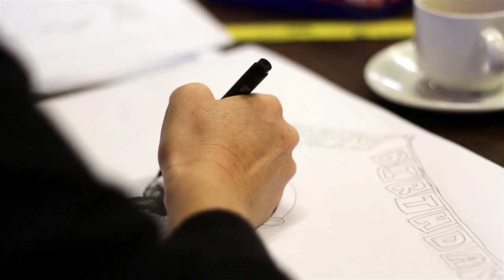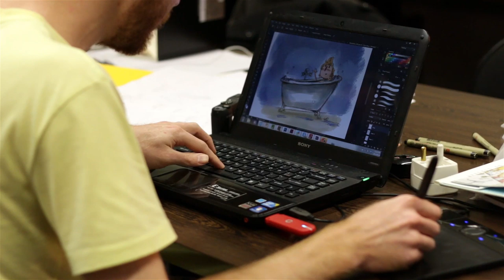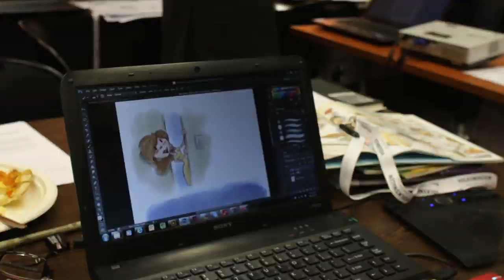Book Dash: creating open-licensed children's books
Writers, illustrators and designers gathered at the Central Library in Cape Town on 28 June 2014 for the inaugural Book Dash, a volunteer-based project to create beautiful children's books that anyone can freely print and distribute.

Early-childhood literacy is in crisis in South Africa, and those tackling it need lots of good, low-cost books they can give to children. But when purchased from publishers, children's books are very expensive.

To tackle this problem, Book Dash gathers volunteers to create books that have no publisher, so that their only cost is printing, which anyone can sponsor.

"We believe every child should own a hundred books by the age of five," says Book Dash founder Arthur Attwell. "In South Africa, that means giving 600 million free books to children who could never afford to buy them. Every day we lose, more children grow up unable to read and write well."

"Imagine if we put millions of free children's books in supermarkets and clinics everywhere?" Attwell remarks. "With no strings attached, a sponsor can print 5000 copies for as little as R50 000 -- just R10 a copy."

On a Book Dash day, teams work fast to create print-ready children's books in twelve hours. Asked how the volunteers can produce good books in a short time, Book Dash community manager Tarryn-Anne Anderson explains: "We only accept teams we believe have the talent and experience to pull this off. Then, they must work within guidelines we provide: those constraints help us avoid distractions on the day. And finally, we emphasise the need for preparation: before the event, each team's writer must prepare their story outline, and each illustrator must prepare character sketches. A Book Dash day is about finishing, assembling and polishing. We also provide experienced editors and experts to help the teams."

Printed copies of the best books created at the event will be given to children at Jireh Community Projects' child-care centre in Mitchells Plain on Madiba Day in July.

Volunteers, sponsors and literacy organisations can find more information on the Book Dash